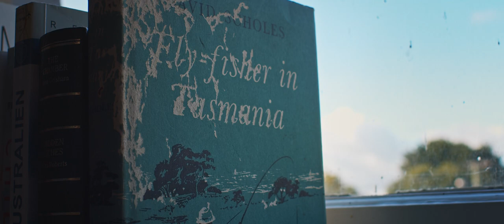Fly Fishing Nineteen Lagoons - Tasmania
Episode 2: Discover these extraordinary Central Highland lakes

The Nineteen Lagoons is a series of lakes in Tasmania’s Central Highlands. The stark landscape of the plateau gives way to this expansive array of lakes, nearly all of which hold a healthy population of wild brown trout.

We join Thomas Cramp, born and bred in Deloraine, a small town in Tasmania’s north, as he stalks fish in shallow waters, where sight fishing opportunities abound for those who have the patience and perseverance.

A Geagle Productions film.